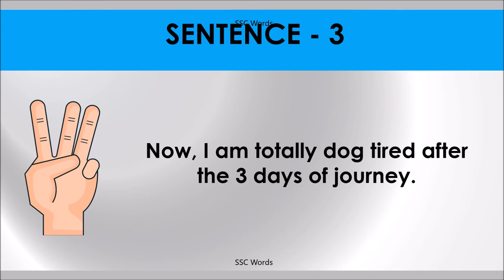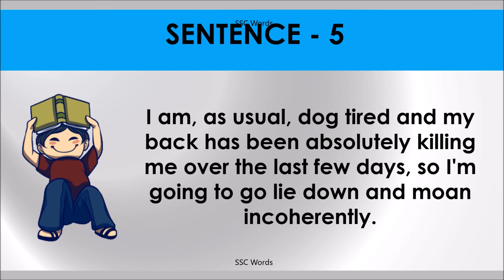DOG TIRED Idiom 1294 # Meaning and five sentences # SSC Words